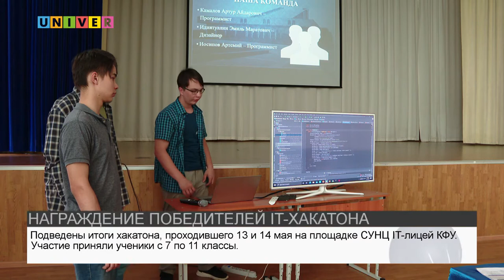НАГРАЖДЕНИЕ ПОБЕДИТЕЛЕЙ IT ХАКАТОНА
Подведены итоги хакатона, проходившего 13 и 14 мая на площадке СУНЦ IT-лицей КФУ. Участие приняли ученики с 7 по 11 классы. Все подробности далее.